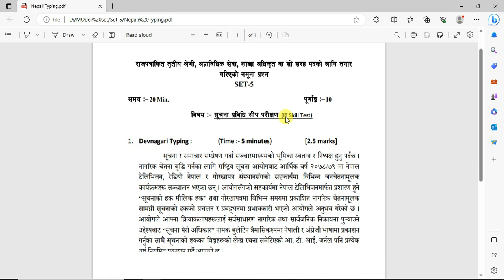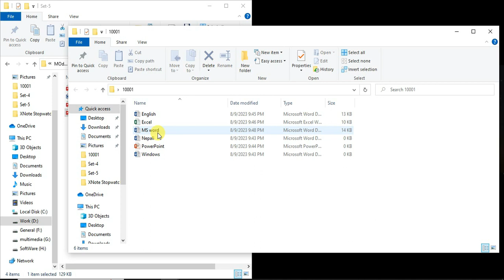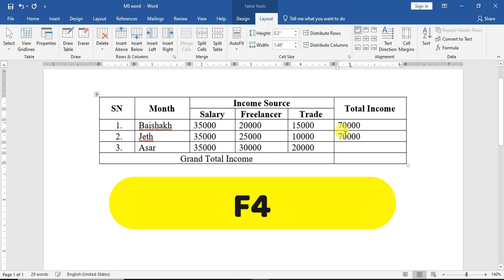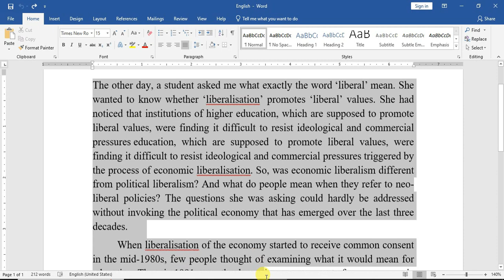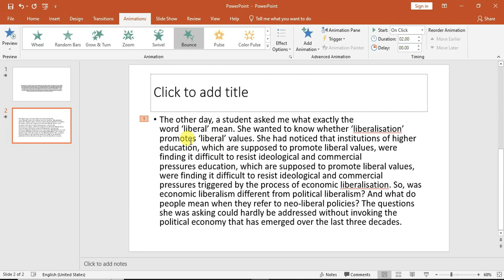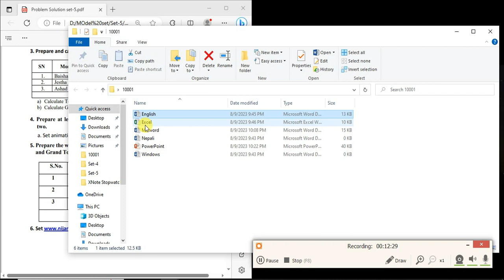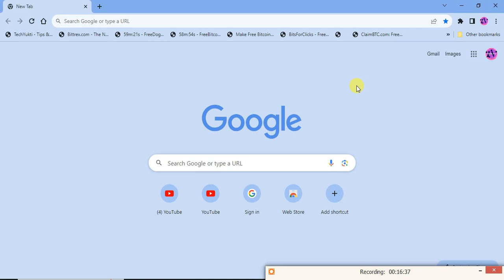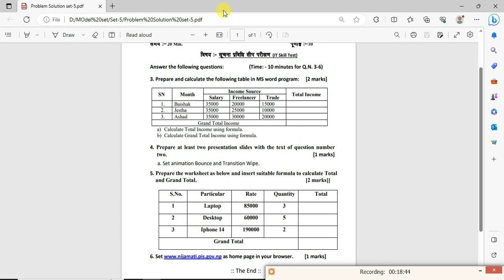Officer Computer Skill test Loksewa aayog | Model Set 5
The video "Officer Computer Skill test Loksewa aayog | Model Set 5" is a tutorial on how to answer the computer skill test questions asked by the Public Service Commission of Nepal (Loksewa Aayog).
This video is specially designed for the student who is going to attend the section officer Computer Skill Test for the Loksewa Aayog exam.

Topics covered in this video:
Model practice question
Basic computer knowledge
Microsoft Windows
Microsoft Office (Word, Excel, PowerPoint)
Nepali Unicode
Typing
tips and tricks
officer computer skill test loksewa aayog,
This video also includes a question bank with practice questions for each topic.

I hope this video will help you to prepare for the computer skill test for the Loksewa Aayog exam. Good luck!